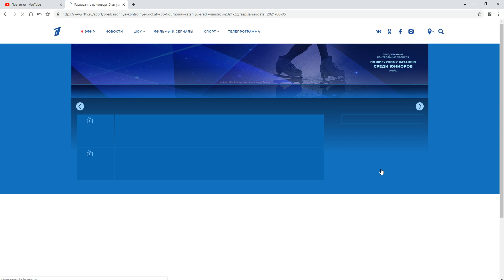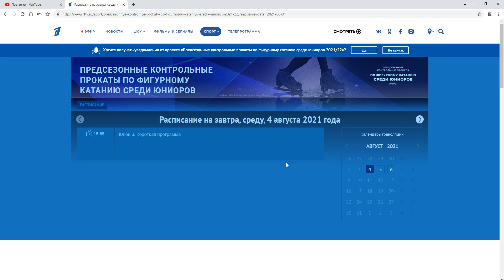ТРАНСЛЯЦИЯ КОНТРОЛЬНЫХ ПРОКАТОВ СРЕДИ ЮНИОРОВ 2021